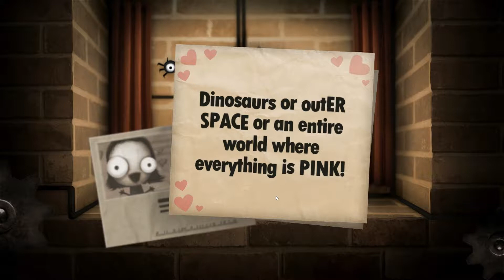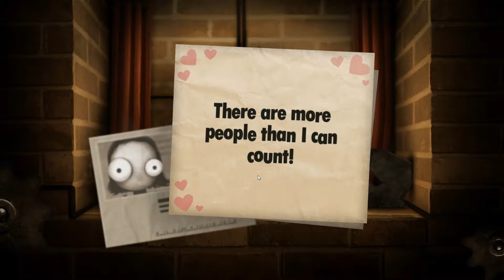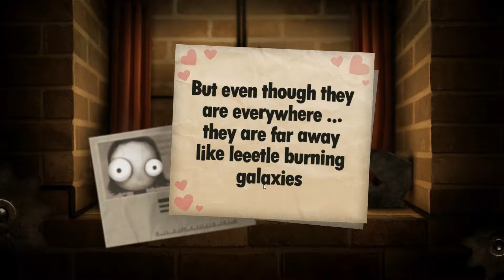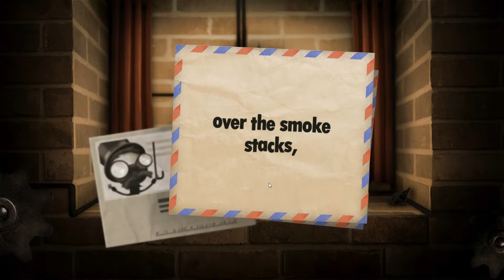Little Inferno - Part 7: Combos Galore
So many combos. What do they mean?